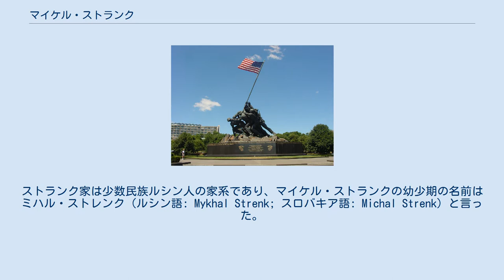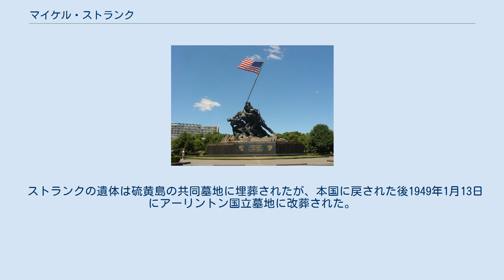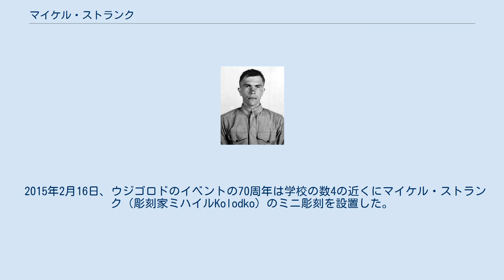マイケル・ストランク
マイケル・ストランク（英語: Michael Strank）またはマイク・ストランク（Mike Strank）（1919年11月10日 - 1945年3月1日）は、アメリカ海兵隊の軍人である。
硫黄島の戦いで摺鉢山に星条旗を掲げた6人の兵士の1人であり、6人の中で唯一ヨーロッパ生まれであった。
 マイケル・ストランクは1919年11月10日 、チェコスロバキア共和国シャリシュ県（現・スロバキア共和国プレショウ県）スタラーリュボウニャ郡ヤラビナ村で生まれた。
ストランク家は少数民族ルシン人の家系であり、マイケル・ストランクの幼少期の名前はミハル・ストレンク（ルシン語: Mykhal Strenk; スロバキア語: Michal Strenk）と言った。
 1922年、3歳のときに父の招きで母と共に渡米し、名前をマイケル・ストランク（以下「ストランク」と記す）と改めた。
ストランク一家が移り住んだのはペンシルベニア州カンブリア郡のフランクリン・ボロという炭鉱と鉄鋼産業が盛んな町で、父のヴァーシルは炭鉱夫として働いていた。
 1937年、高校を卒業したストランクは市民保全部隊に入隊した。
国立公園や高速道路の建設現場で18ヶ月間働いた後、ストランクは海兵隊入隊を決意して、1939年10月6日に入隊した。
なお、ストランクはチェコスロバキア国籍であったが、入隊を前にアメリカに帰化している。
 入隊したストランクはサウスカロライナ州のパリス島基地で基礎訓練を行った後、1941年1月から3ヶ月間キューバのグアンタナモ基地に派遣された。
帰国後はノースカロライナ州のレジュネ基地で新兵の訓練指導にあたった。
 1942年2月に軍曹に昇格したストランクは3月の短期休暇で一時帰省し、4月12日に部隊と共にサン・ディエゴを出発している。
5月31日、部隊はフランス領ウォリス諸島のウベア島に上陸して、米軍の拠点を築いた。
その後、ストランクの部隊は1943年2月21日にガダルカナル島北西約50kmにあるラッセル諸島の小島パヴヴ島の占領作戦に参加し、同島を無血占領する。
 ストランクの本格的な実戦参加は1943年11月1日から始まったブーゲンビル島の戦いで、ストランクの部隊はその第一波としてブーゲンビル島西岸のタロキナ岬に上陸した。
ストランクはブーゲンビル島でマラリアにかかりつつも、その後1944年1月12日まで戦い続け、2月14日にサン・ディエゴに帰還している。
サン・ディエゴでは全員に30日間の休暇が与えられたため、ストランクはこの間に帰省している。
 1944年3月、休暇を終えて帰隊したストランクは第5海兵師団に転属となり、E中隊第2小隊の分隊長となった。
半年間ペンドルトン基地で訓練を行い、部隊は9月19日にサン・ディエゴを出港した。
10月にハワイ島のタラワ基地に到着して、ここで更に実戦的な訓練を行った。
 1945年1月、ストランクの部隊は硫黄島の戦いに参加すべくタラワ基地を出発した。
途中のテニアン島で上陸演習を行った後、2月19日にストランクの部隊は硫黄島に上陸を果たした。
上陸から3日後の1945年2月23日にアイラ・ヘイズ、フランクリン・スースリー、ハロルド・ケラー、ハーロン・ブロック、ハロルド・シュルツの5名（氏名は2019年10月までの訂正後のもの）と共に硫黄島南部の摺鉢山山頂に星条旗を掲げた。
 海兵隊記念碑 摺鉢山山頂での国旗掲揚の後、ストランクは硫黄島の西部にある千鳥ケ浜附近でアイラ・ヘイズたちを率いて行動していた。
3月1日朝、ストランクの部隊を日本軍の部隊が急襲した。
ストランクは部下に撤退路を指示していたが、その途中にすぐ近くで砲弾が炸裂し即死した。
この砲弾を放ったのは日本軍ではなく、近くにいたアメリカ海軍の駆逐艦であるといわれている。
 ストランクの遺体は硫黄島の共同墓地に埋葬されたが、本国に戻された後1949年1月13日にアーリントン国立墓地に改葬された。
 2015年2月16日、ウジゴロドのイベントの70周年は学校の数4の近くにマイケル・ストランク（彫刻家ミハイルKolodko）のミニ彫刻を設置した。